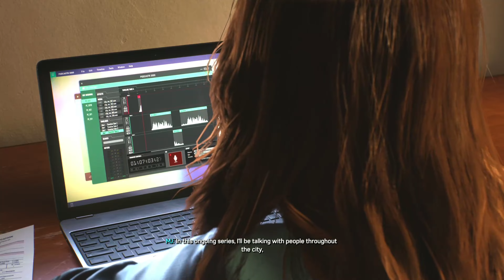THE ONLY Real SPIDER-MAN 2 (1982-2024) 🔴 Marvel’s | Gameplay PS5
spider man
spider man beyond the spider verse
spider man 2099 theme
spider man across the spider verse soundtrack